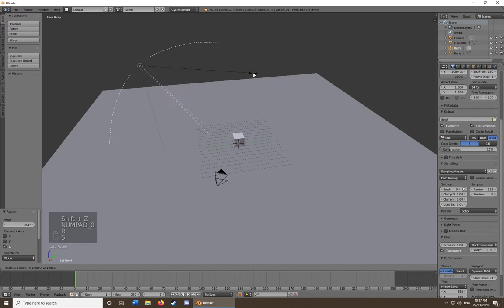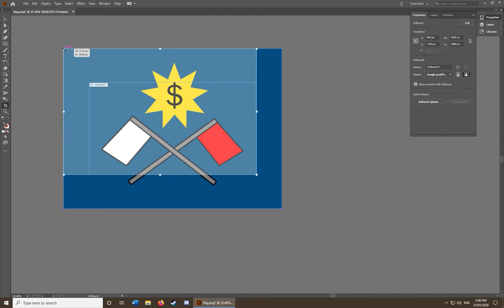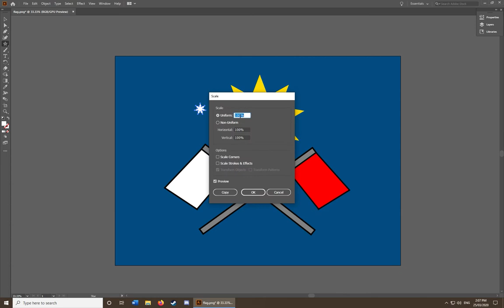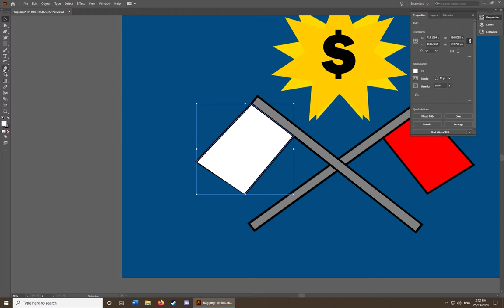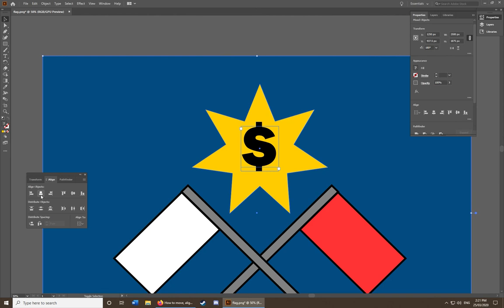Unlisted Thoughts Does Some More Stuff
UT11
Want the Unlisted Wallpaper?

This content has been authorised by the Unlistedmaster or a deputy. If you believe this video is not authorised, you can take one and shove it up your rear-end tail pipe.